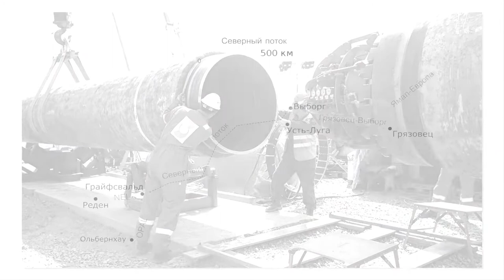Как связаны оскорбления Байдена в адрес Путина и «Северный поток 2»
Неделю назад Джозеф Байден на вопрос журналиста телеканала ABC о том, считает ли он Владимира Путина убийцей, дал утвердительный ответ. Это событие получило широкое освещение в мировых СМИ. Эксперты англоязычного аналитического издания Strategic Culture связали грубость американского президента с позицией США по «Северному потоку-2».

Вашингтон стремится любыми путями не допустить запуска нового российского трубопровода по дну Балтийского моря. На следующий день после памятного интервью Байдена Госсекретарь США Энтони Блинкен объявил о намерении президентской администрации ввести строгие санкционные меры против любых юридических лиц, вовлеченных в реализацию СП-2.

Не секрет, что недовольство США вызвано желанием подмять под себя колоссальный европейский газовый рынок – Вашингтон планирует поставлять в Европу свой дорогой сжиженный газ и не желает допускать сюда конкурентов. Кроме того, партнерские отношения Европы с Россией угрожают статусу Америки как мирового гегемона.

Между тем, ФРГ и другие страны Европы полны решимости поддержать завершенный на 95 процентов «Северный поток-2». После запуска трубопровода в эксплуатацию поставки «голубого топлива» в Германию удвоятся, что в свете закрытия атомных и +угольных электростанций весьма важно для Берлина.

Видя, как земля уходит у них из-под ног, американцы прибегают ко все более яростным и отчаянным попыткам остановить «Северный поток-2» и сорвать энергетическое партнерство между Европой и РФ. В связи с этим, реплика Байдена в отношении Путина весьма показательна.

Байден разыграл карту личного оскорбления для подрыва двусторонних отношений с Россией, и это тоже был способ саботировать «Северный поток-2»

– полагают эксперты Strategic Culture.